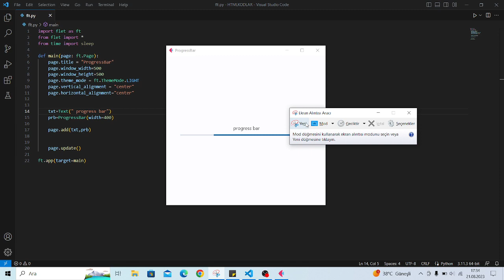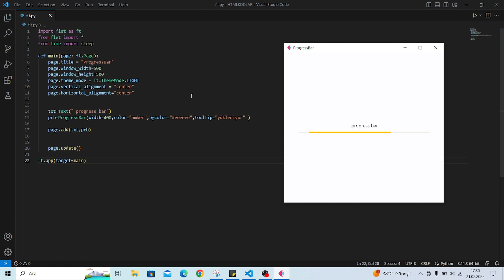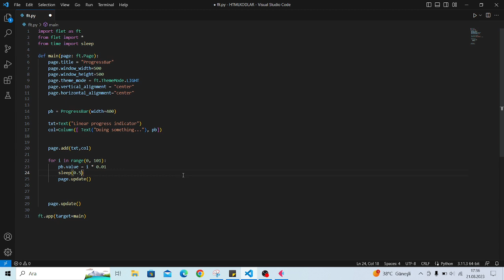Flet: Progress Bar {Yüklenme Çubuğu}|Build Flutter Apps in Python |Python ile Flutter Uygulaması Yap